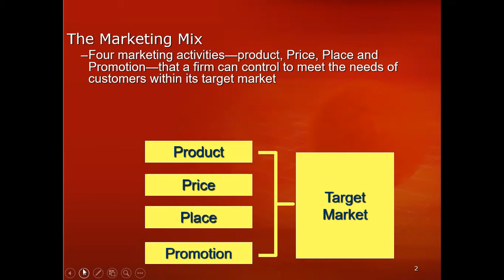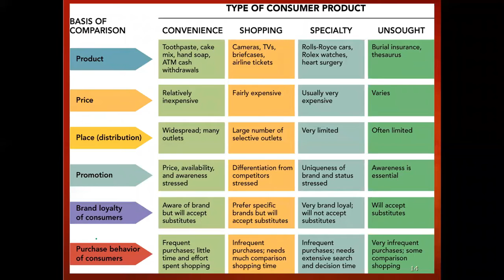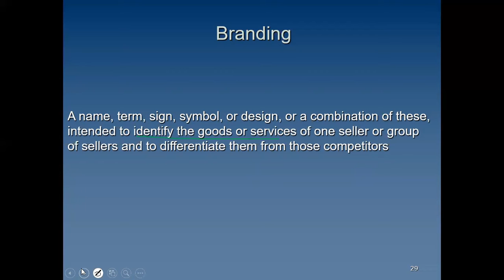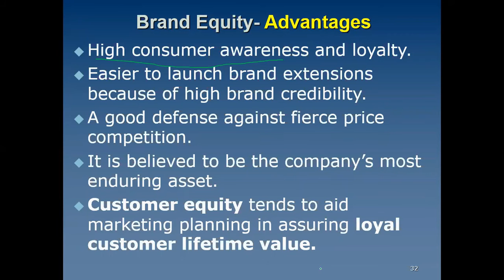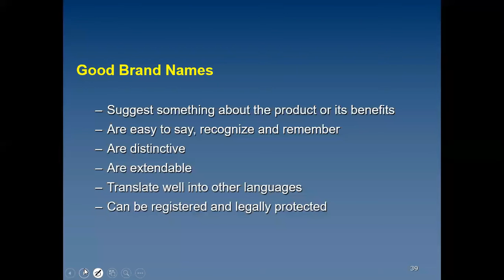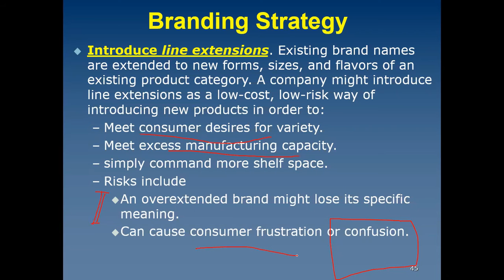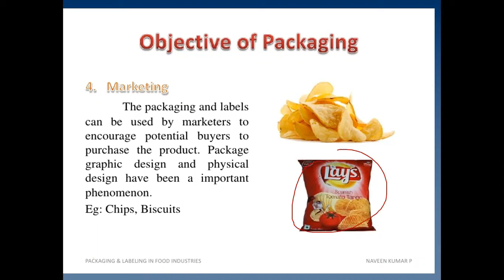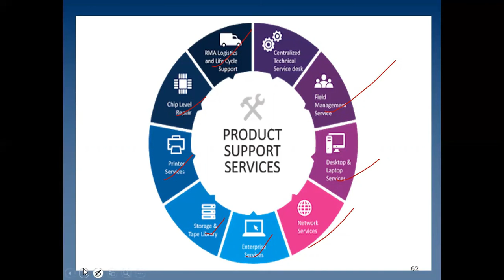MGT301 Principles of Marketing by Sir Muhammad Riaz Lecture 20 in Urdu / Hindi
MGT 301 as per syllabus of Virtual University